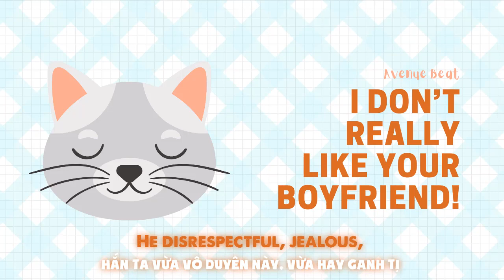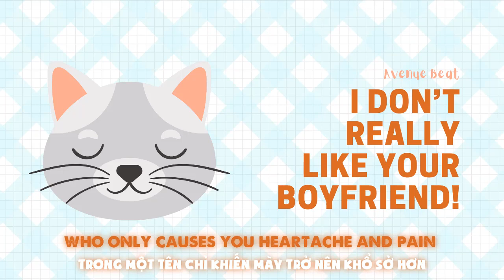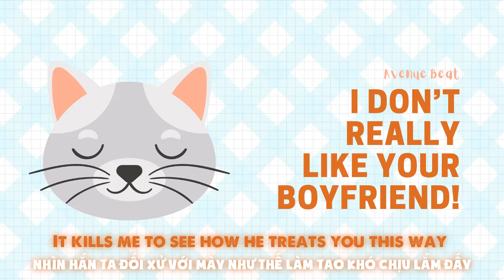[𝕍𝕚𝕖𝕥𝕤𝕦𝕓] 𝕀 𝕕𝕠𝕟'𝕥 𝕣𝕖𝕒𝕝𝕝𝕪 𝕝𝕚𝕜𝕖 𝕪𝕠𝕦𝕣 𝕓𝕠𝕪𝕗𝕣𝕚𝕖𝕟𝕕 /// 𝔸𝕧𝕖𝕟𝕦𝕖 𝔹𝕖𝕒𝕥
𝕯𝖔𝖓'𝖙 𝖙𝖆𝖐𝖊 𝖔𝖚𝖙 𝖜𝖎𝖙𝖍𝖔𝖚𝖙 𝖕𝖊𝖗𝖒𝖎𝖘𝖘𝖎𝖔𝖓.

𝖋𝖗𝖔𝖒 𝖆 𝖙𝖊𝖓𝖉𝖊𝖗 𝖋𝖊𝖊𝖑𝖎𝖓𝖌 𝖜𝖎𝖙𝖍 ♥